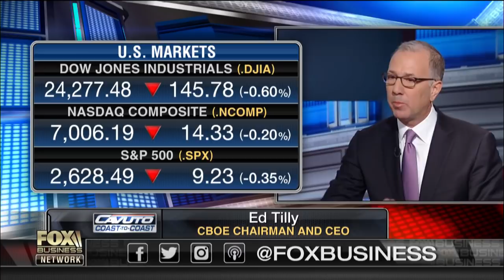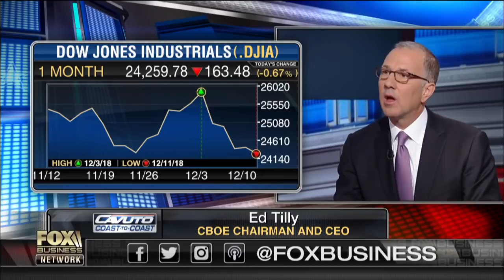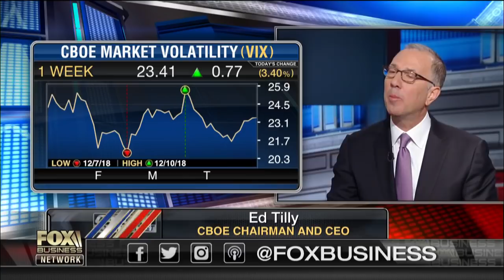CBOE CEO on managing risks in a volatile market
CBOE Chairman and CEO Ed Tilly on the challenges for investors managing the market volatility risks.